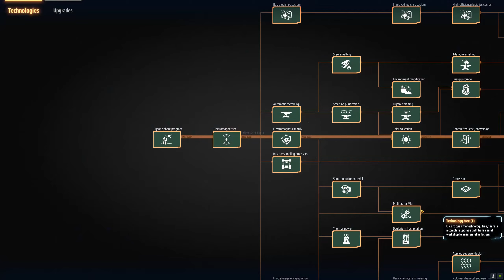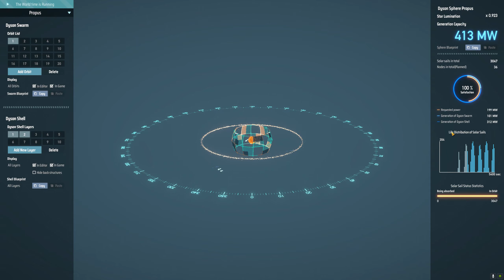Dyson Sphere Program #151 Die Prozessor-Linie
Wir haben alles soweit vorbereitet um die Produktionslinie für Prozessoren aufzubauen. Wirt schaffen etwa 80 Assembler die ordentlich raushauen. Damit sollten wir hoffentlich erstmal genug haben.